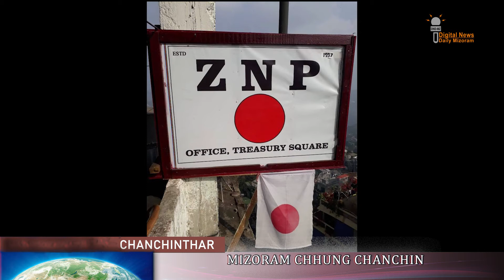chanchinthar 14/1/2021 DNDMZ